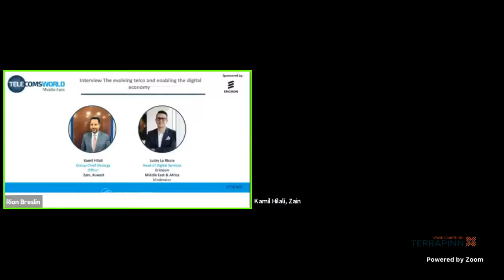The evolving telco and enabling the digital economy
Don’t miss this discussion between Lucky La Ricca, Head of Digital Services at EricssonMEA and Kamil Hilali, Chief Strategy Officer at Zain Group as they discuss the evolving telco ecosystem and how it’ll enable the digital economy.